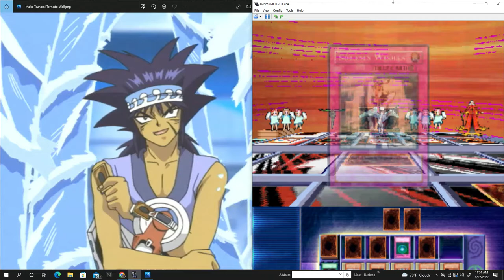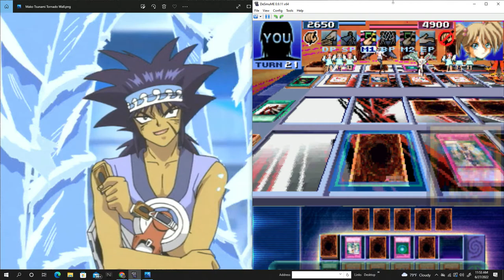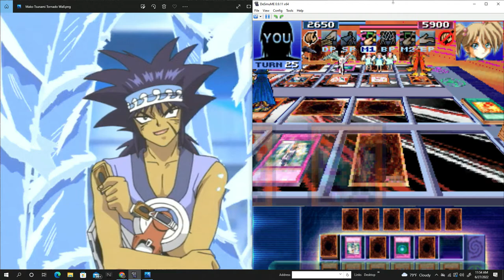Let's Play Yu-Gi-Oh! Nightmare Troubadour Part 75 - Wrath of Rebecca!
Ever wanna see me Lose in this Game? NOW's ur chance! lol.  Rebecca's here, and she has great, highlight reel topdecking skills! Hey guys, How's it going?  I've been talking about how I wanna do it for quite a while, so now - it's finally time.  In the next few episodes, we're going to do a grind session against Everyone without commentary in order to register more people as a Duelist.  We might go for some Deck Recipes as well.

There are quite a Few people we have not registered at this point of the game such as - Yami Yugi, Seto Kaiba, Joey Wheeler, Mai Valentine, and Rebecca Hawkins, as well as Bonz, Mako Tsunami, Rex Raptor, Espa Roba, and Weevil Underwood.  Some of people are REQUIRED to find at Later points in the story, so I wanna register at least half of the ones we can, since we have a lotta freedom at this point.  Ultimately in the end, I think this will save us some time.  :)